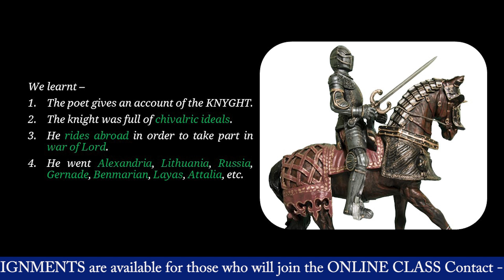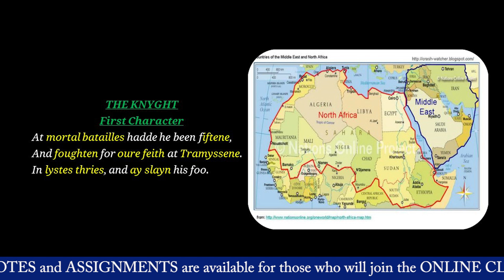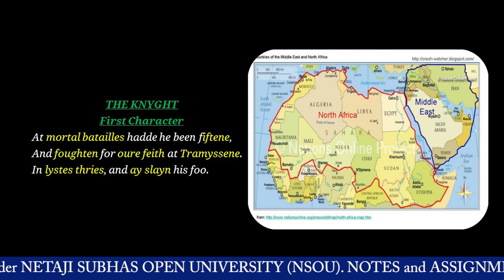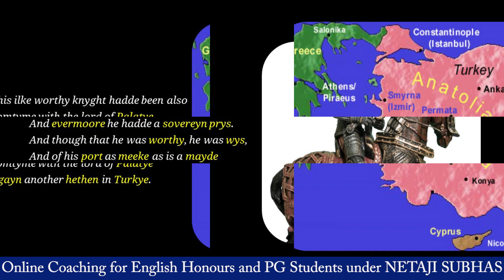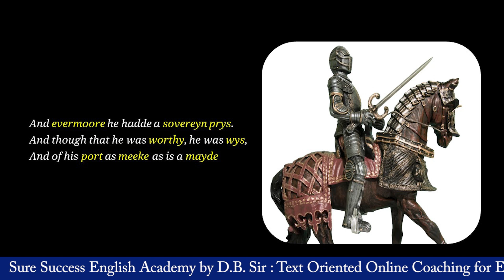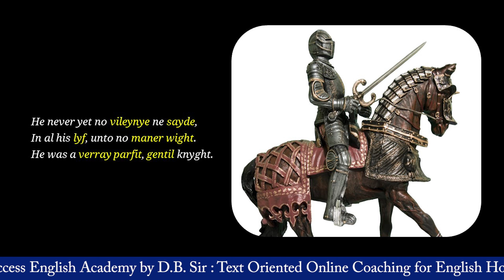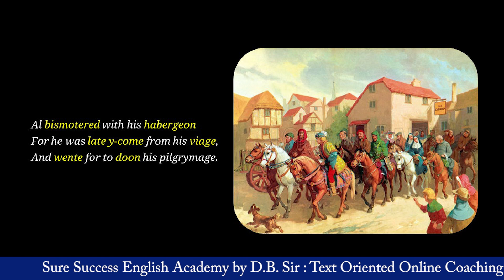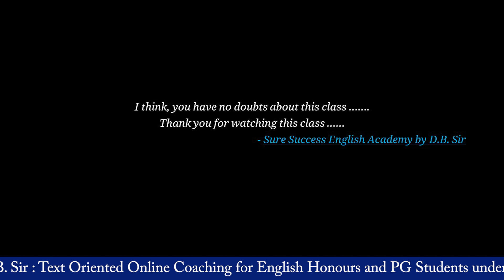'The Prologue to The Canterbury Tales' by Geoffrey Chaucer in Bengali; The Knyght, Part-5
Online Guidance for UG and PG Courses, NSOU, has been provided from here. Class for PGEG is going to start from the very beginning of February, 2023.
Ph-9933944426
, NSOU PGEG New Syllabus - 2023
, Outline of 'The Prologue to The Canterbury Tales' by Chaucer
, 'The Prologue to The Canterbury Tales' by Chaucer, Part-2
,'The Prologue to The Canterbury Tales' by Geoffrey Chaucer, Part-3
, 'The Prologue to The Canterbury Tales' by Geoffrey Chaucer, Part-4
, 'The Prologue to The Canterbury Tales' by Geoffrey Chaucer, Part-5